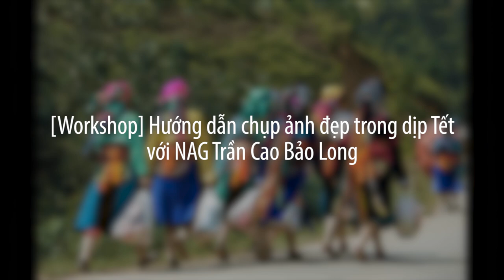Một số ảnh đẹp trong buổi workshop của NAG Trần Cao Bảo Long